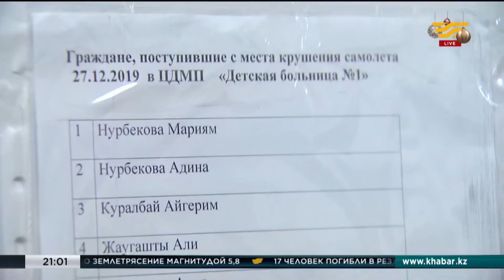Черные ящики самолета Bek Air расшифруют до 10 января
Продолжается расследование причин авиакатастрофы под Алматы.